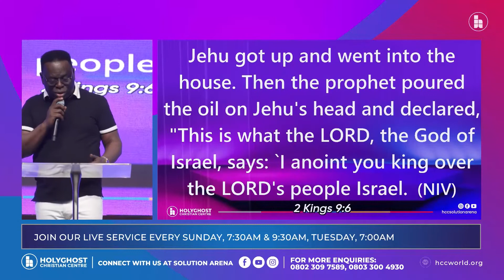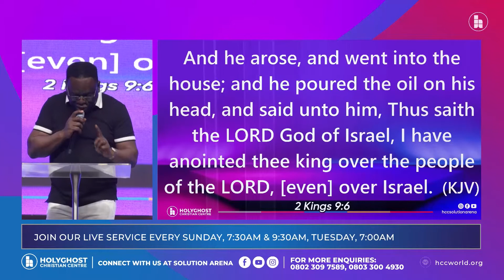SECRETS TO RECEIVING THE ANOINTING FOR GOOD THINGS | Dr. Amos Fenwa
Life of believers can be like heaven on earth when they know the secrets unraveled in this message. Watch, Listen and be blessed.